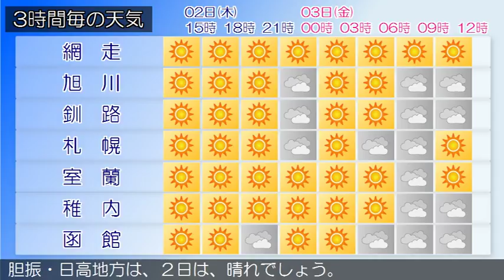2017/11/02 北海道地方の天気予報 昼